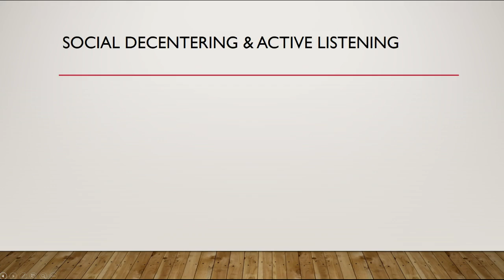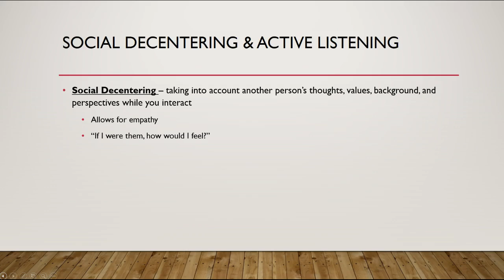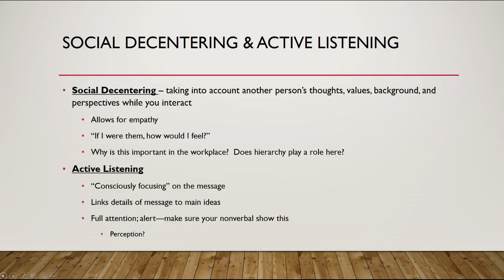SPCH 1321: Ch. 4 - Social Decentering & Active Listening